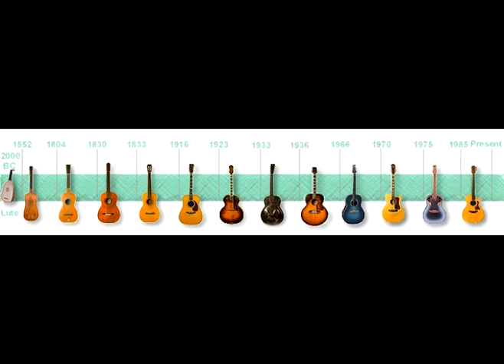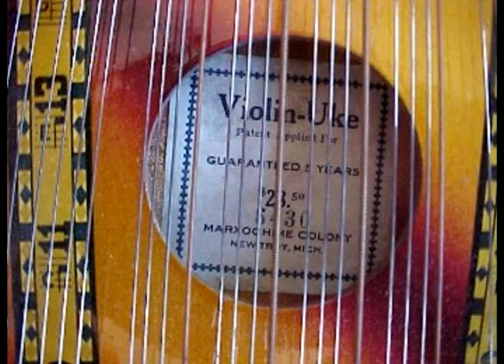Devils sidewalk by Neil Young acoustic Greendale